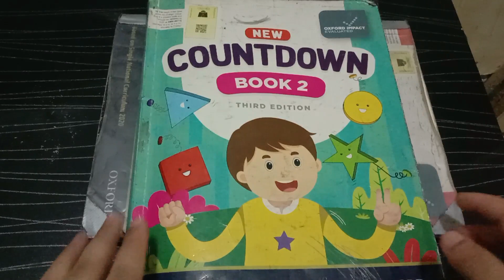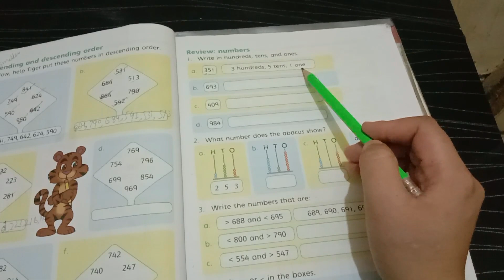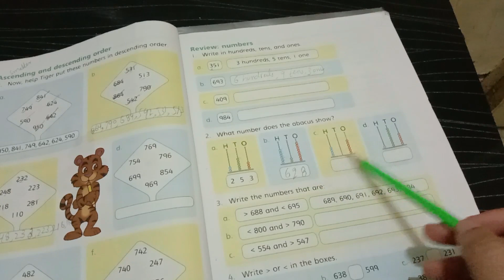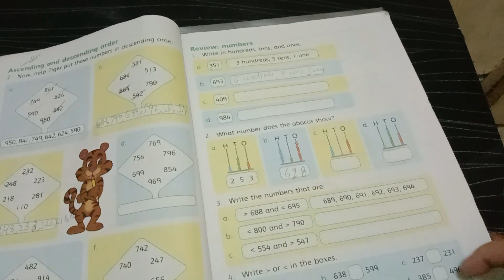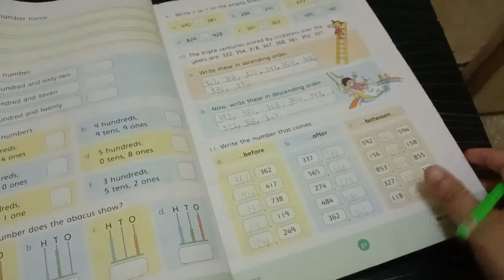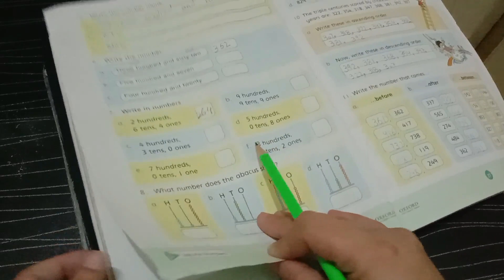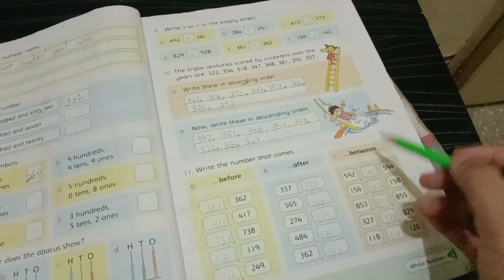Oxford Grade 2 Maths - Review Chapter 1 - Whole Numbers -Page25,26,27-Class 2 Maths-Oxford New Count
Review Chapter 1 Class 2 Oxford math class 2 third edition
oxford new countdown book 2 third edition,class 2 math,oxford class 2,complete topic,math class 2 chapter 1,math class 2 oxford,countdown class 2,grade 2 math,class 2,oxford chapter 1 whole number
Oxford mathematics class 2
Oxford New Countdown book 2 Third Edition - Complete Lecture - Class 2